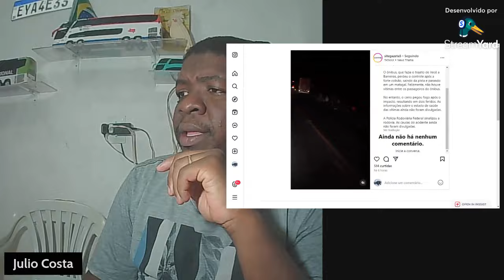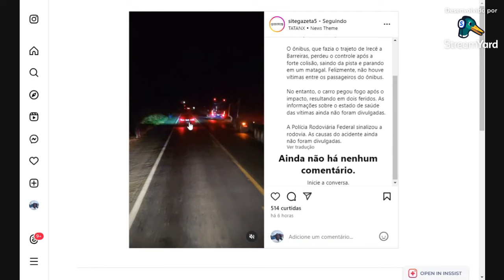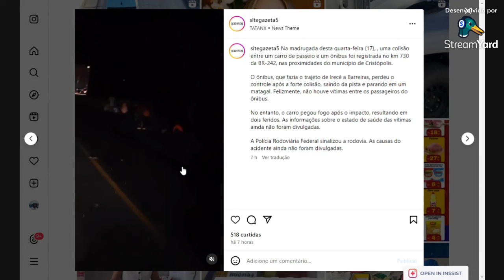Emtram e Carro Colidem na Bahia